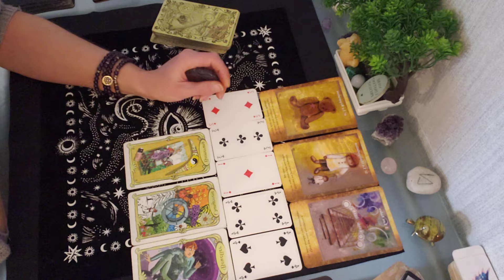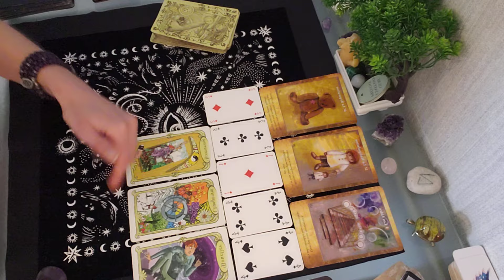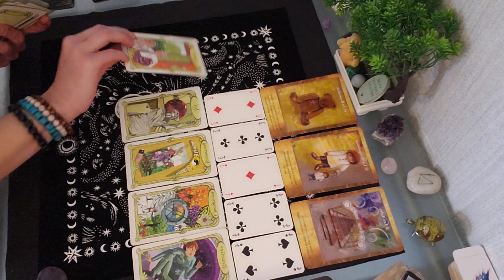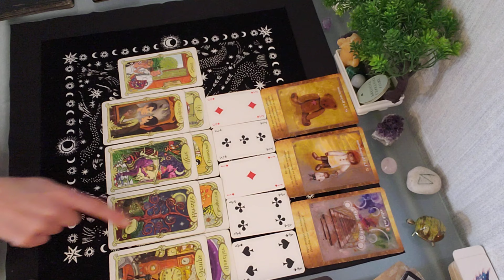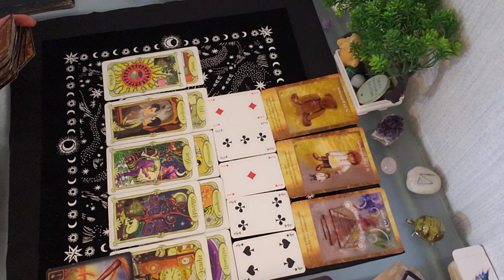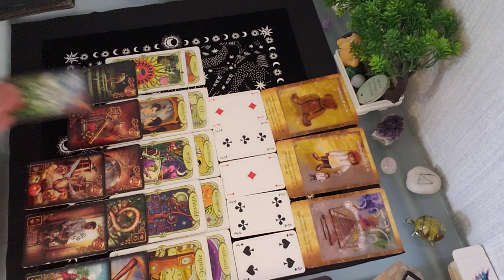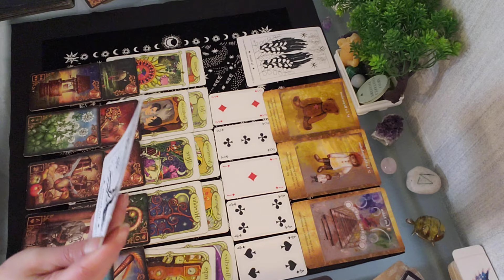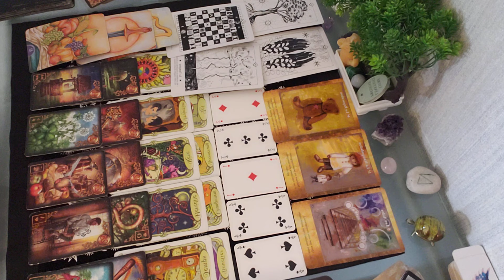💫💚💙🍀 Reprendre sa vie en main : Fin des blocages-Guerisons-Choix-bonnes nouvelles,Surprises